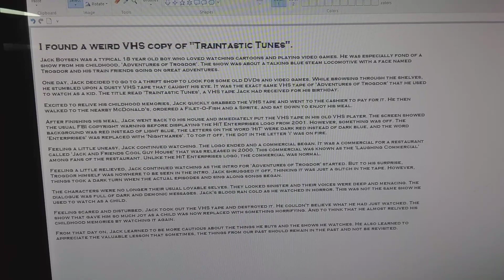I found a weird vhs tape of traintastic tunes